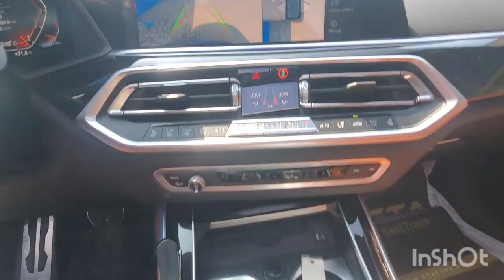Inspected - BMW X5 xDrive40i 2019 || Autohub